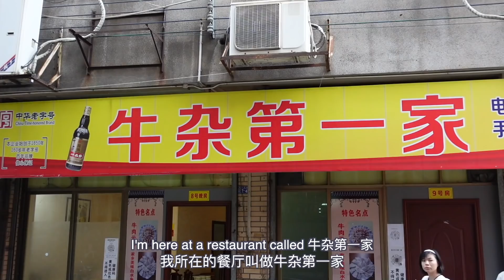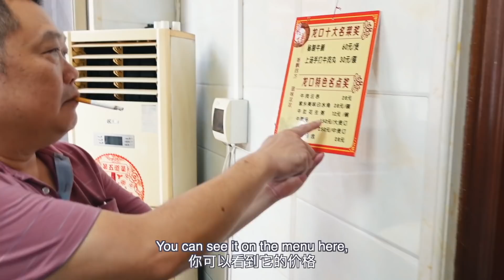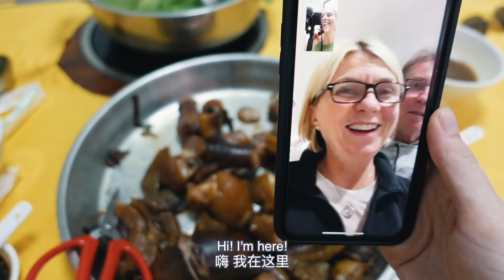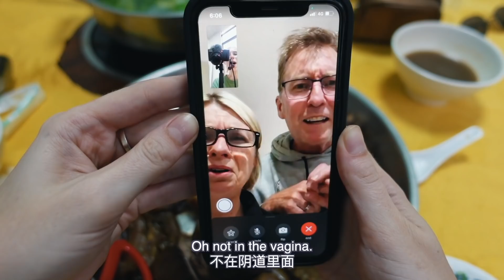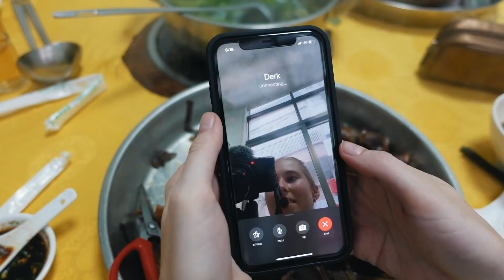First time trying bull penis soup...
Hooray for trying new things! And today I tried a LOT of new things. This restaurant in Heshan, Guangdong province has been specialising in all things beef for the last 30 years. It was something I had to experience, and I wanted the full experience (if ya know what I mean).

xxxx